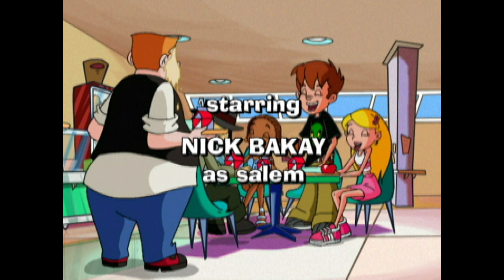Witchwrecked | Sabrina, The Animated Series | EP045 | Cartoons for Kids | WildBrain Vault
Sabrina's class goes on a field trip with no adults or responsibility, with Salem and Newt stowing away with them. Sabrina conjures up a storm that leaves them shipwrecked on an island in the Bermuda Triangle, where her magic won't work. After being stung by a cockatrice, Salem is driven crazy and steals the boat's propeller.